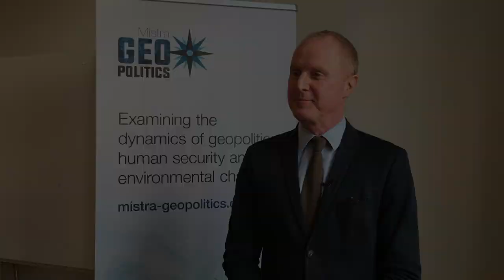Can the EU and China save the Paris Agreement in 2020? – Mattias Frumerie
Mattias Frumerie, Swedish Ministry for Foreign Affairs, reflects on the EU and China's role in saving the Paris Agreement in 2020, at a seminar organised by Mistra Geopolitics.